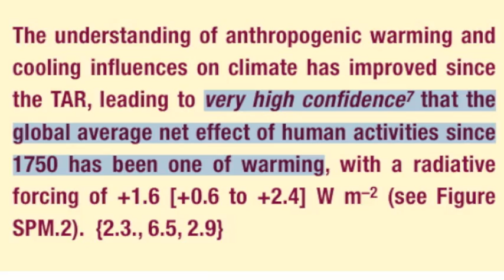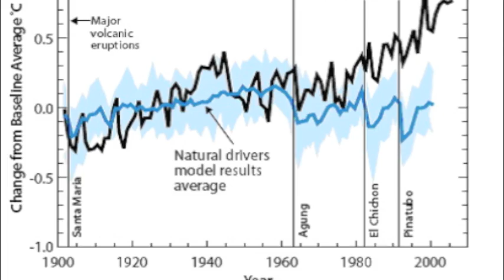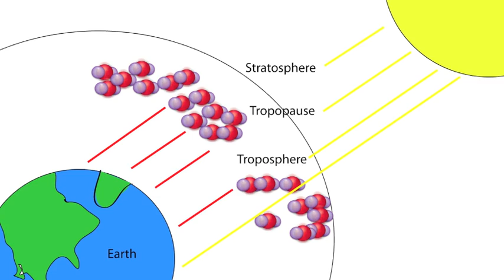How Do We Know Global Warming is Human-Caused?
We all know that warming—and cooling—has happened in the past, and long before humans were around. Many factors (called climate drivers) can influence Earths climate—such as changes in the suns intensity and volcanic eruptions, as well as heat-trapping gases in the atmosphere.

So how do scientists know that todays warming is primarily caused by humans putting too much carbon in the atmosphere when we burn coal, oil, and gas or cut down forests?

Creative Commons Licensed photo credits:

The United Nations Building
Steve Cadman

Smog of Shinjuku
wili_hybrid